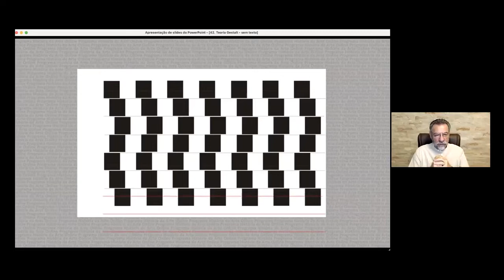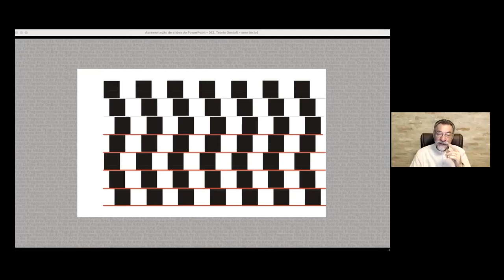Nossa percepção pode nos enganar as vezes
‼Confira neste vídeo como a nossa percepção pode nos enganar!

➡Matrículas Abertas para o curso completo de História da Arte, aproveite! 🚀 Acesse